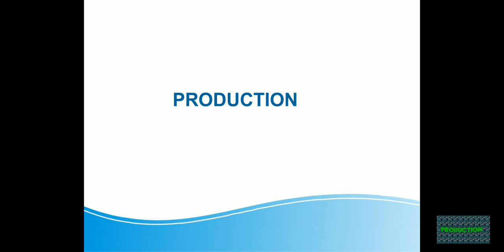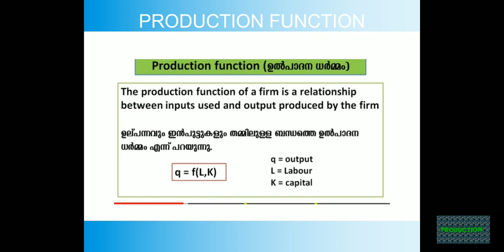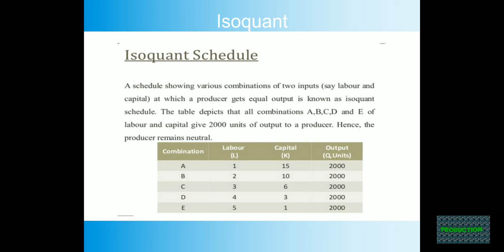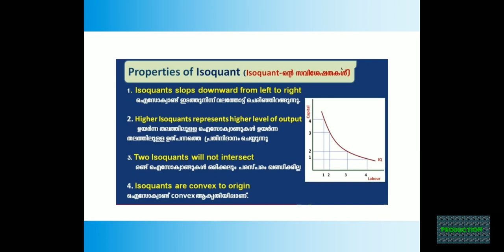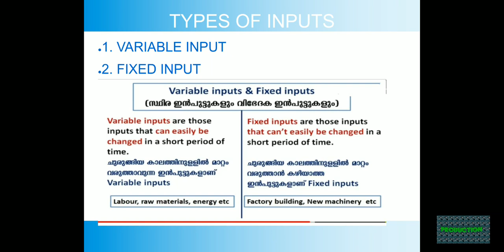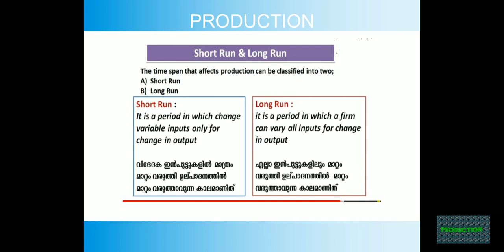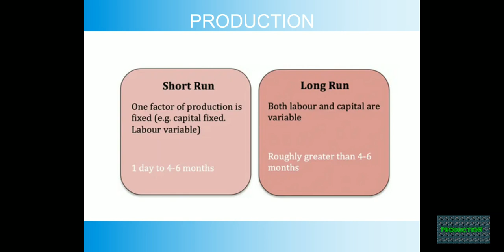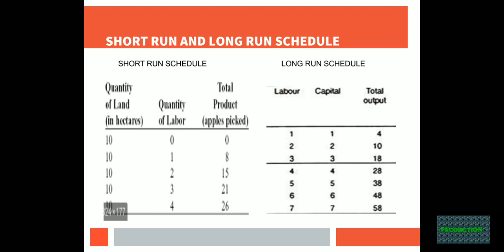PRODUCTION AND PRODUCTION FUNCTION Short run and long run produnction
micro economics chapter 3 . Production and cost